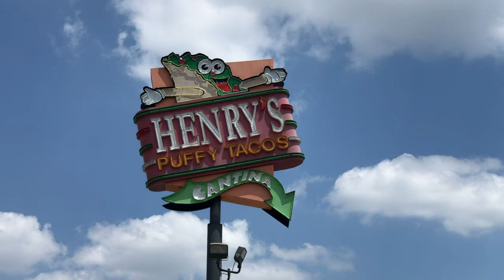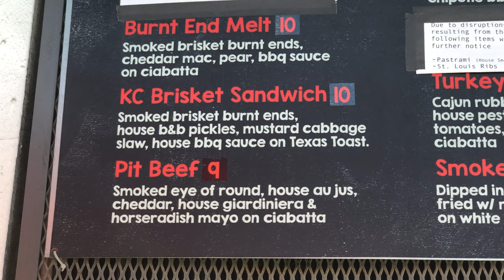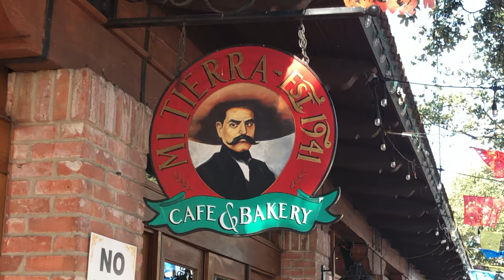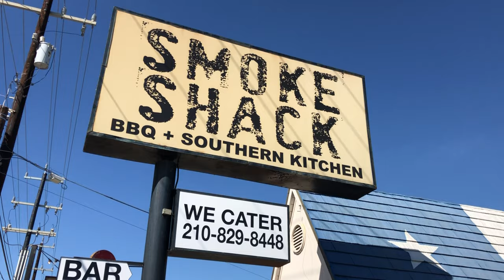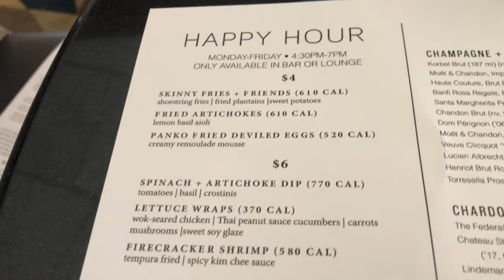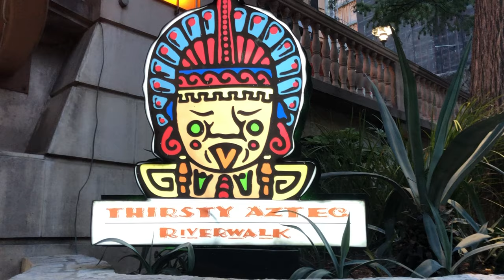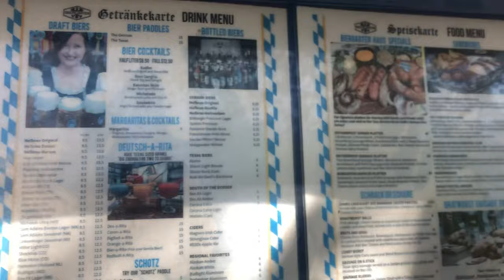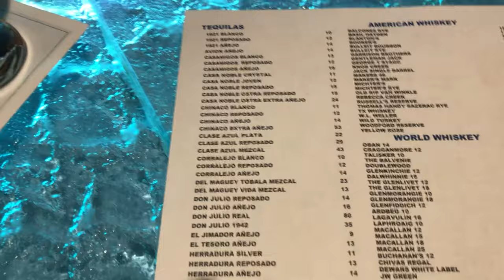Where We Ate & Drank In San Antonio with The Legend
Join The Legend & Molly as they show you around all the restaurants and bars they ate at while in San  Antonio Texas.  This video shows off everything from tex mex to bbq to giant frozen margaritas.

2 PM weekdays & 10 AM weekends

The Legend @inthelooplegend
Hyde @onlinehyde
Ranger @parkblotter

Untapped: DrewTheIntern